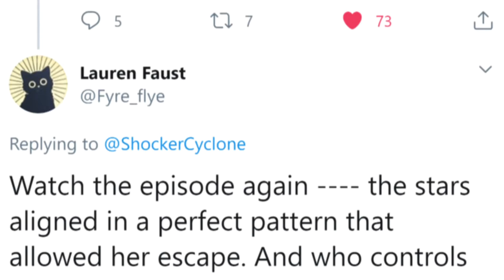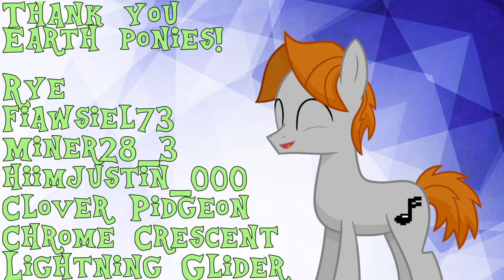CELESTIA released Nightmare Moon?! (MLP Analysis) - Sawtooth Waves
Original Description below:
..or is Lauren Faust wrong? Your thoughts, leave em. 👇

In order used:

Scheming Weasel (slower)
Ouroboros
Spy Glass
Beauty Flow
Investigations

Song in the credits: you’ll see soon enough.. 👀